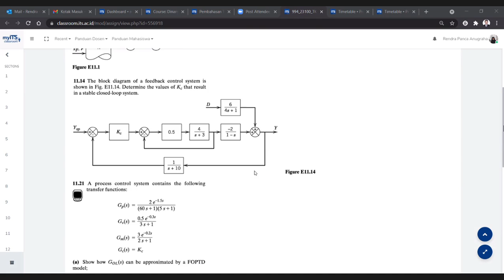Dinamika dan Pengendalian Proses (Week 12, 15 November 2021) Part 3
Pembahasan Tugas 10 dan Materi Tuning Model-Based